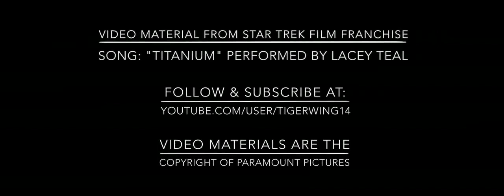Star Trek - Ballet of the Titans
This montage is inspired by the futuristic 'titanium' machines to which people trust their lives in the Star Trek universes. They go through hell and therefore should be recognized.